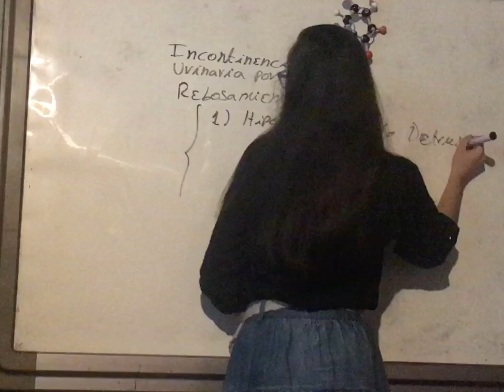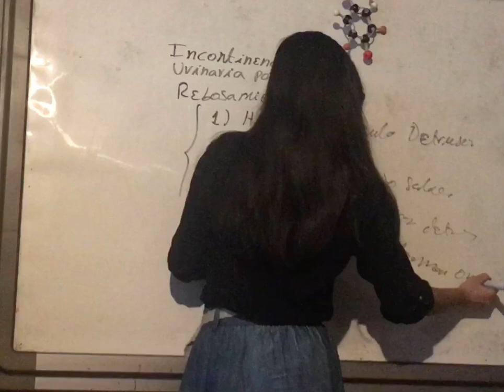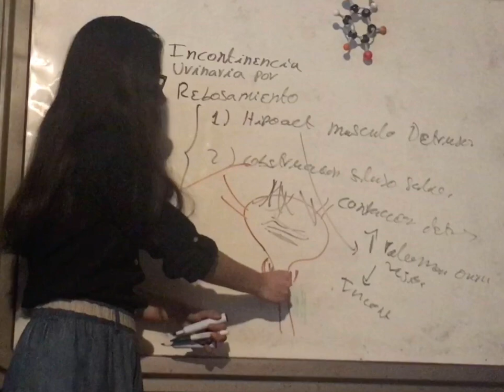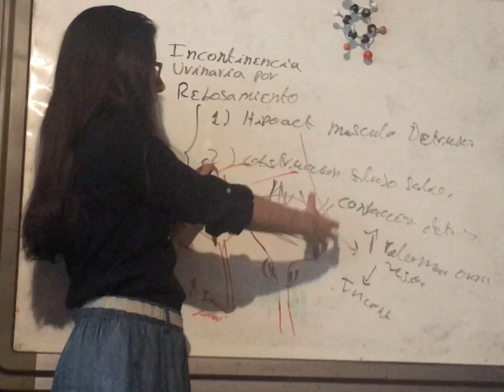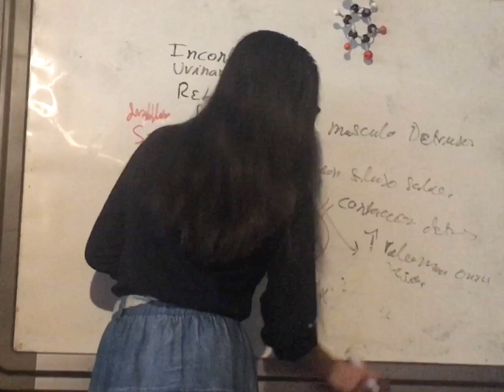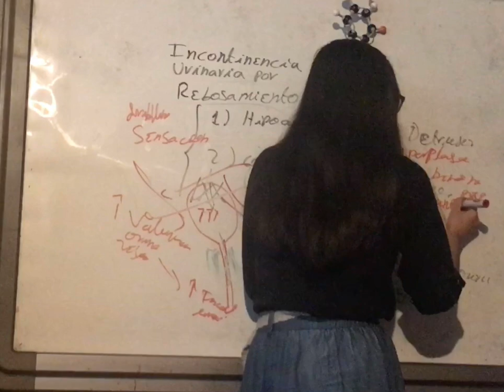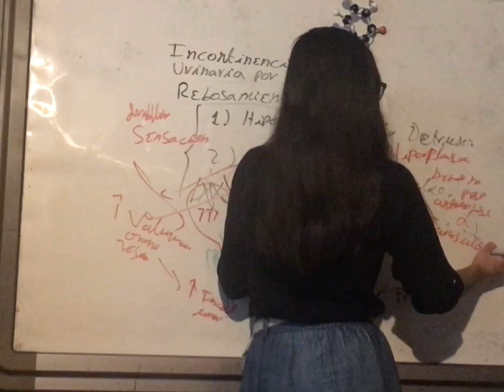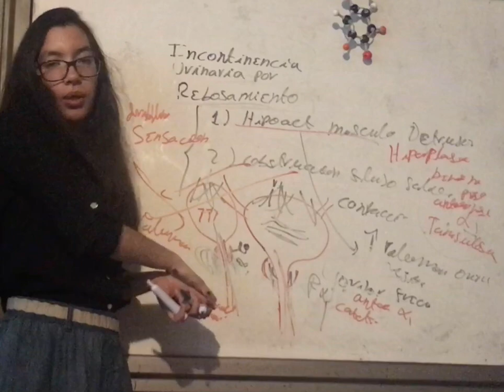Incontinencia Urinaria Por Rebosamiento. Patología Tracto Urinario